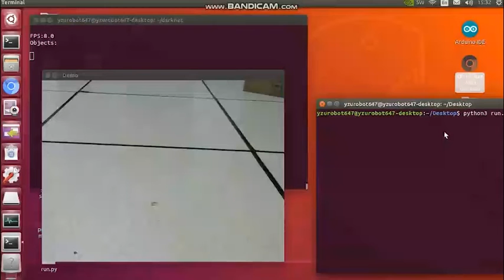Biped Humanoid Robot combined with YOLOv3 real-time object detection